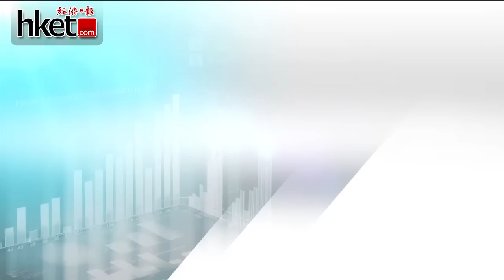【財金熱點】王良享：人幣已見今年低位 大貶機會低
人民幣貶值，為何對環球市場有重大影響？人民幣未來走勢如何，還會否出現大幅貶值？本集請來星展香港財資部執行董事王良享為大家分析。. (更多內容﹕